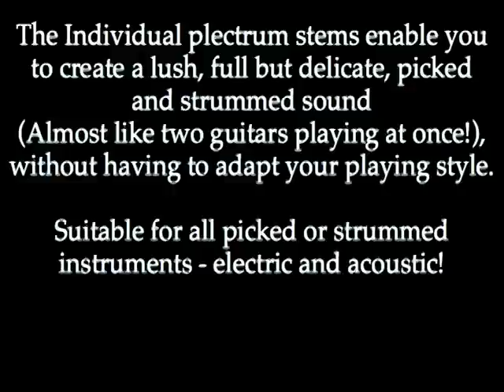Milli-Pick by Rootmusic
The Rootmusic Milli-Pick Plectrum.